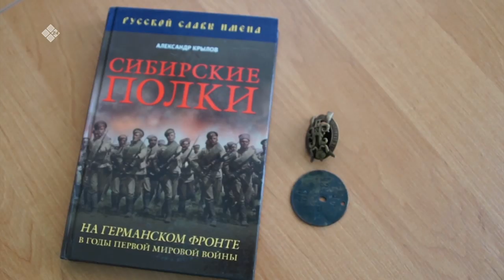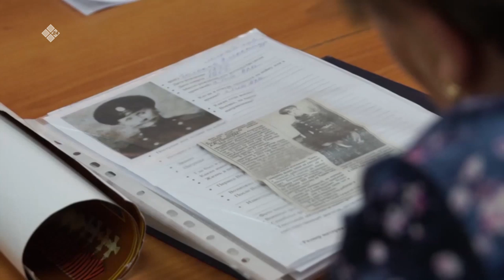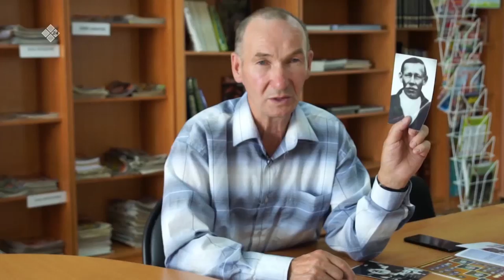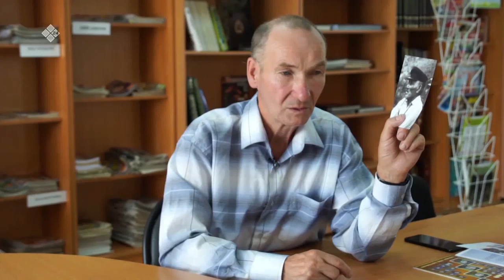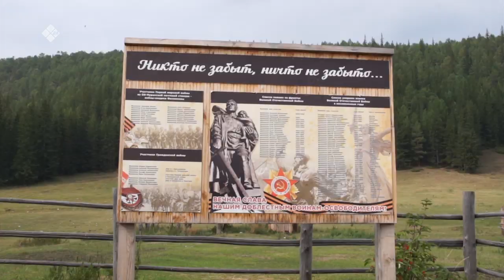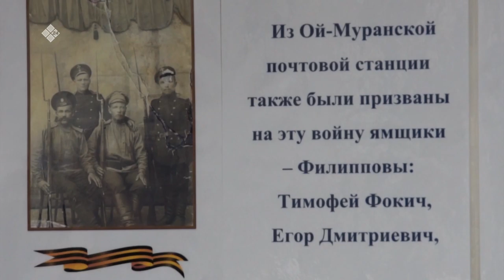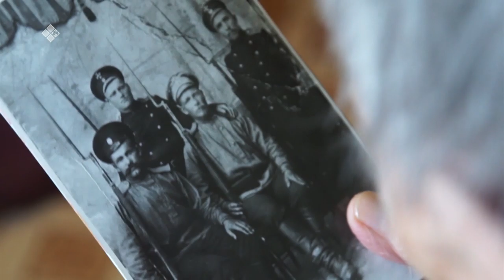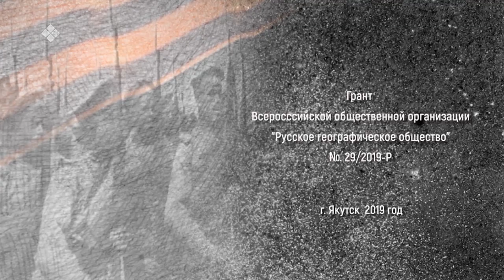«Хранители времени»: Герои забытой войны (22.02.20)